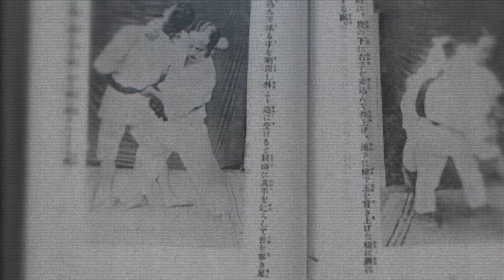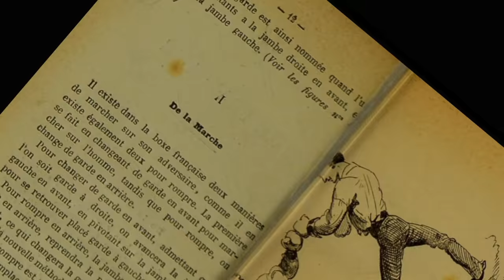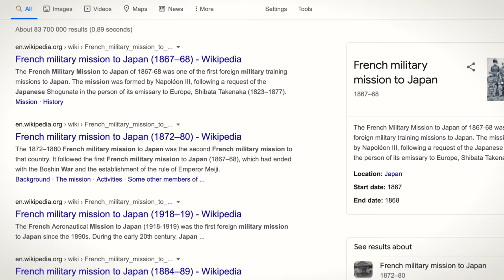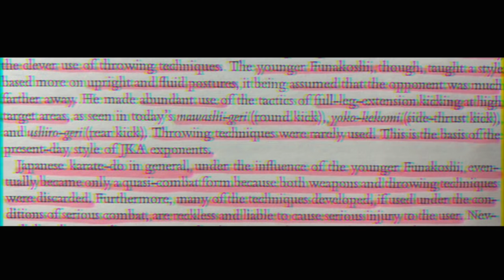This Is NOT Karate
Karate kicks are effective. But high kicks are not found in Okinawa - the birthplace of Karate. For example, there's not a single traditional kata that contains mawashi geri (roundhouse kick). Yet it's used constantly in modern Karate - especially kumite. High kicks are actually the top scoring sparring techniques. But the old Karate pioneers, i.e. Gichin Funakoshi, Motobu Choki, Chojun Miyagi and Mabuni Kenwa never taught such techniques. So where did these flashy kicks come from? And why did they become so popular in modern Karate? The answer might shock you...